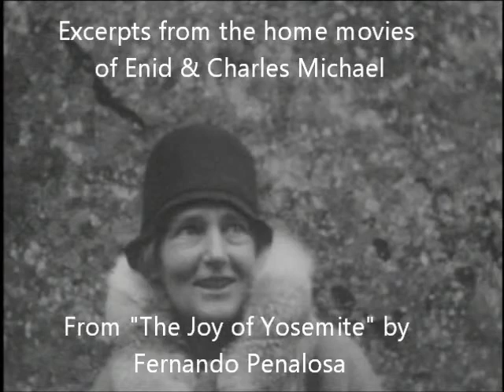ENID & CHARLES MICHAEL'S HOME MOVIES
Enid Michael was Yosemite's first female ranger/naturalist from 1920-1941.